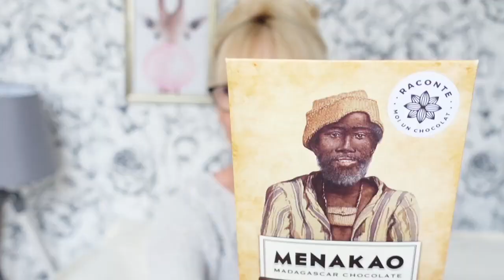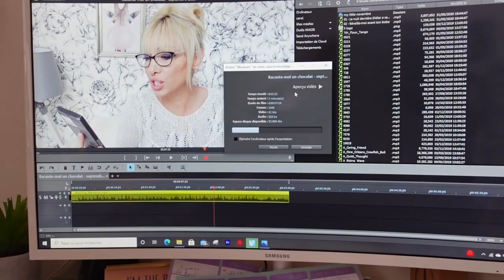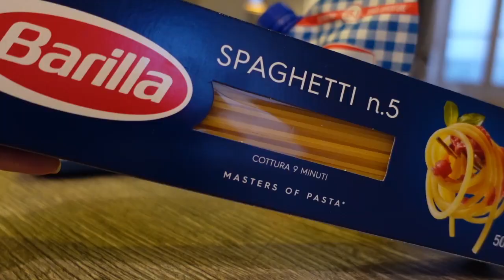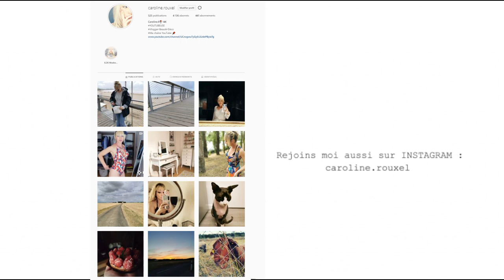DES CHOSES A VOUS RACONTER !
J'AI DES CHOSES A VOUS RACONTER.

Code promotionnel CAROLINER20 (-20% sur le tout le site, valable sur les 25 premières commandes)